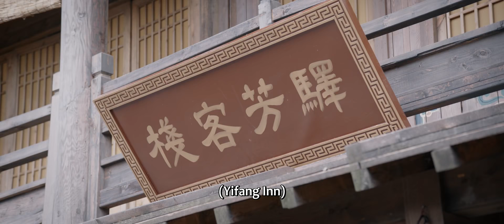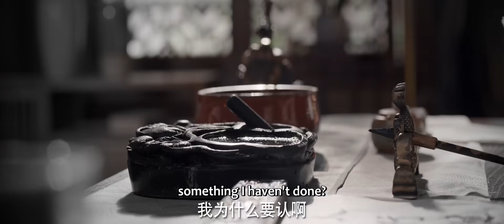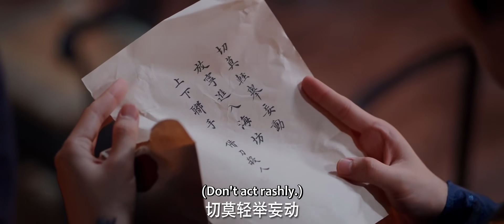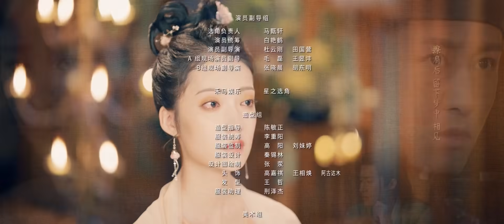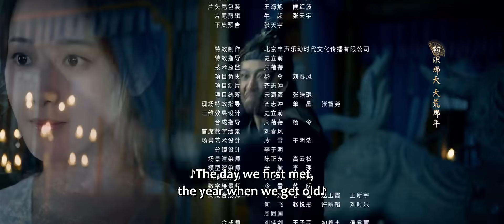ENG SUB | Romance of a Twin Flower | EP10 | 春闺梦里人 | Ding Yuxi, Peng Xiaoran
Growing up in the foreign settlement, Ji Man aspired to become a businesswoman. As Ji Man's identity was revealed, she inadvertently became Ning Yuxuan's wife. In the mansion, Ji Man concentrated on making rouges and powders, and opened a cosmetic shop with Miss Shui. Under fierce business competition, Ji Man got through crisis with her unique talents and wisdom, earned respect of all people in the mansion, and had better bonds with Ning Yuxuan. In the meantime, Senior Mrs. Ning helped Ji Man expand and grow her business. When assisting Ning Yuxuan in providing disaster relief, Ji Man made a great contribution and was awarded by the royal court. She then built trade relationship with some friendly nations. However, good times didn't last long. Ji Man almost got killed by a backstabber. Ning Yuxuan saved her and she fled to the west regions. They blundered into Ning Siwei, with whose help Ji Man returned to the capital. After several ordeals, Ji Man and Ning Yuxuan were no longer rich merchants, but an ordinary couple living a simple and free life.
[Starring]  Ding Yuxi Peng Xiaoran Yi Daqian MaKe He Changxi Cana Luo Qiu'yun Wang Zirui Fu Jia Aly Dong Yan

自幼在海坊长大的季曼，本是无忧少女，不料一次入京游玩发生意外，失忆醒来后却摇身变成了陌玉侯宁钰轩的夫人。宁钰轩少年英才，深受皇帝器重，暗中一直在调查杀父仇人的线索。 季曼被当成残暴善妒的大夫人聂桑榆，被宁钰轩打入思过阁。为了摆脱困境，季曼通过售卖“舒痕膏”逆境翻身，又在御前救夫，受封二品诰命夫人。宁钰轩在清剿流匪时查到了杀父仇人的线索，却遭人陷害深陷囹圄，被发配海坊。来到海坊之后，宁钰轩与季曼接连将统治海坊的两大恶人打倒。在宁钰轩的治理下，海坊面貌焕然一新，季曼也跟朋友一同经营起了水粉铺子皓雪堂。 这一路走来，宁钰轩与季曼早已情根深种。就在两人拜堂成亲之际，季曼的身世突遭揭晓，面对前尘往事，这一次，他们又该如何选择……
☞主演： 丁禹兮、彭小苒、易大千、马可、何昶希
Drama: Romance of a Twin Flower
Country: China
Episodes: 38
Original Network: Tencent Video
Duration: 45 min.
Native Title: 春闺梦里人
Also Known As: The Dreamer in the Spring Boudoir , Chun Gui Meng Li Ren , 春閨夢裡人 , Spring Boudoir Dream
Director: Xie Ze